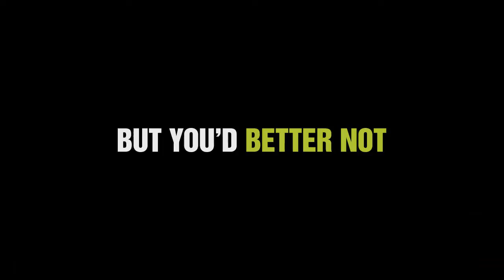Is your contact center really prepared for video calls?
Video-based remote customer service is becoming more common, but are we really ready for it? Ensure your compliance and service levels are maintained with NICE Contact Center Video Recording.
Watch this short video to learn more about the importance of Contact Center video recording.